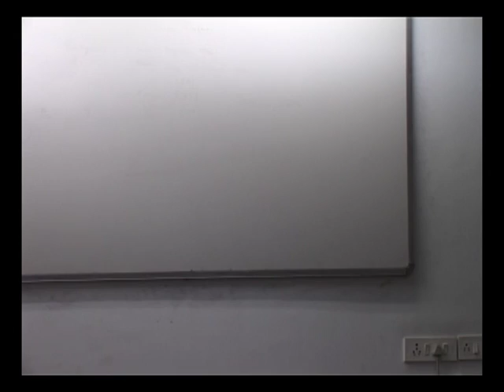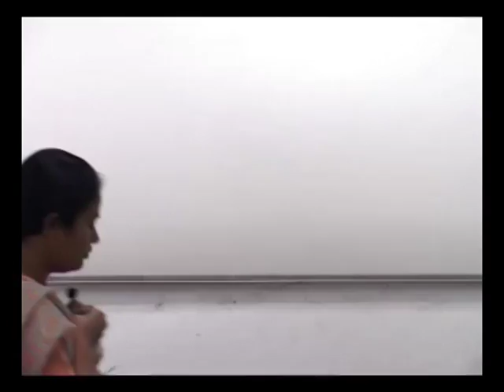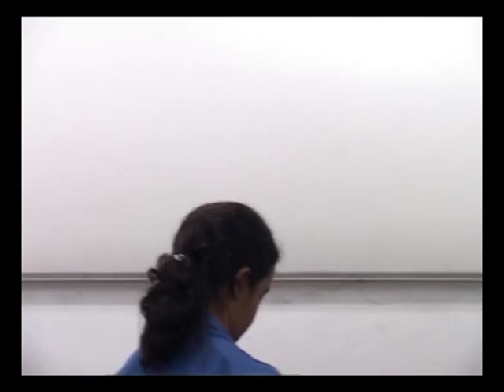Summer Internship 2010 Clicker